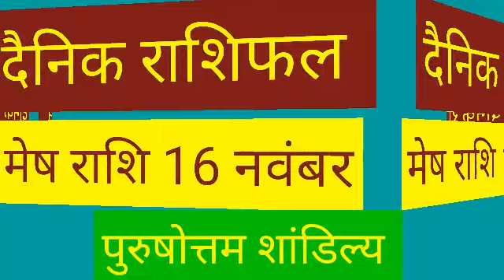Mesh Rashi 16 November 2020 | Aaj Ka Mesh_Rashifal | Aries